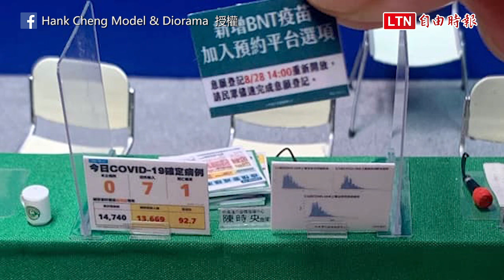巨人入侵疫情指揮中心記者會？螢幕還能播影片 網友直呼太神啦！